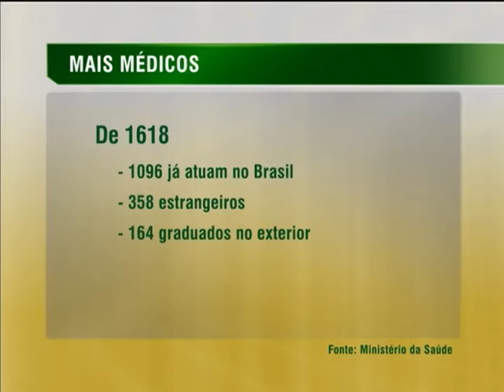Mais Médicos seleciona mais de 1,6 mil profissionais na primeira etapa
NBR NOTÍCIAS - 14.08.13: Na primeira seleção do programa Mais Médicos, 1.618 profissionais homologaram a inscrição e vão trabalhar em 579 municípios brasileiros e em 18 áreas indígenas. A região Nordeste vai receber o maior número de médicos. O estado que vai receber maior número de médicos é a Bahia, com 144 profissionais, seguida de São Paulo (134), Rio Grande do Sul (119) e Ceará (117). Do total de profissionais que confirmaram participação na primeira seleção do programa, 1096 são médicos que já atuam no Brasil, 358 estrangeiros e 164 brasileiros graduados no exterior. Os países que tiveram maior adesão foram Argentina, com 142 médicos, e Espanha, com 100 profissionais. No entanto, a quantidade de médicos vai cobrir cerca de 10% da necessidade apresentada pelos mais de 3,5 mil municípios que aderiram ao programa. Para continuar estimulando o preenchimento das vagas, o Ministério da Saúde abre no dia 19 de agosto as inscrições para a segunda seleção de médicos e a candidatura de municípios para receberem esses profissionais.